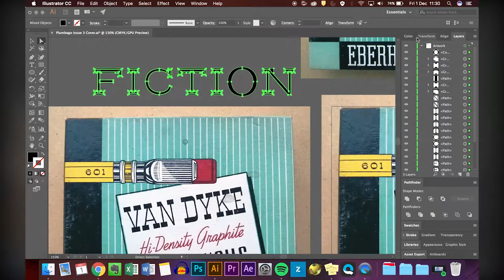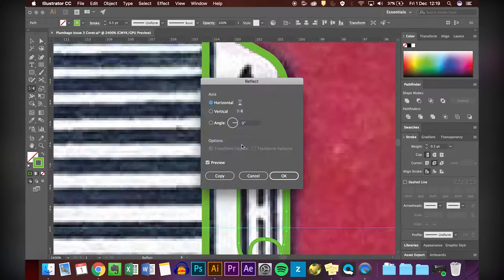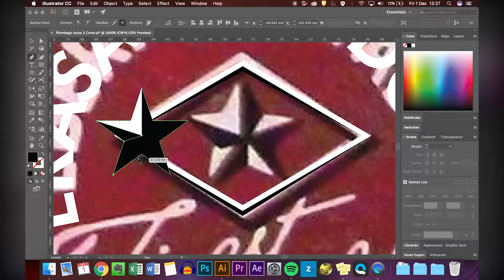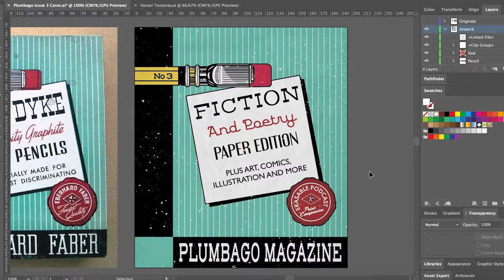Designing the Cover of Plumbago Magazine - Timelapse - ✎W&G✎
There's a pencil magazine, and this week, I designed the cover for it!

Based on a beautiful old EF Van Dyke pencil box, issue three of Plumbago is all about poetry, prose and stories!

Support W&G for FREE when you shop on Amazon!

Links to all the relevant items below:

Preorder your print issue of Plumbago now, it's sure to sell out!

Tj on Twitter/Instagram - @team_cosgrove

W&G on Twitter - @woodandgraphite